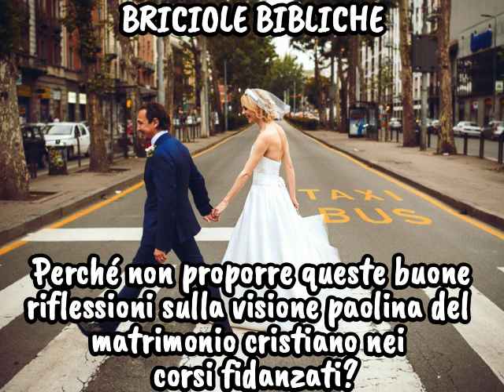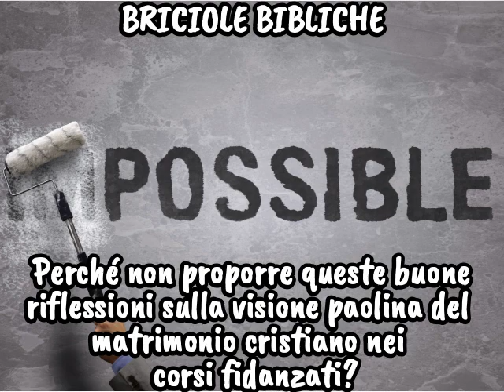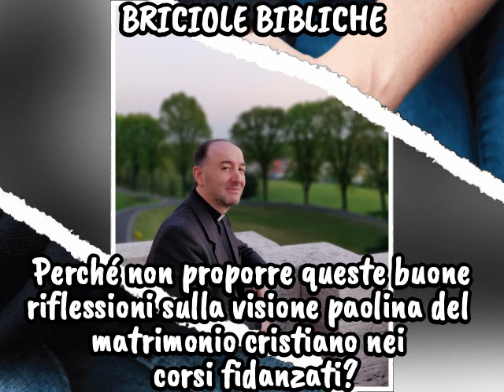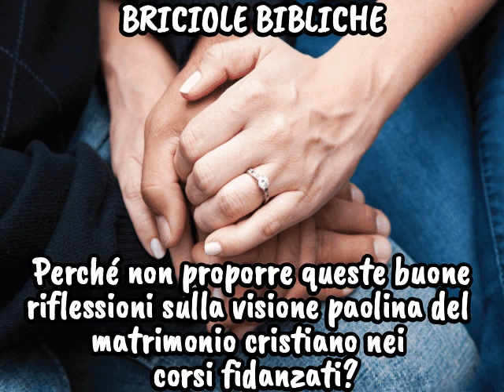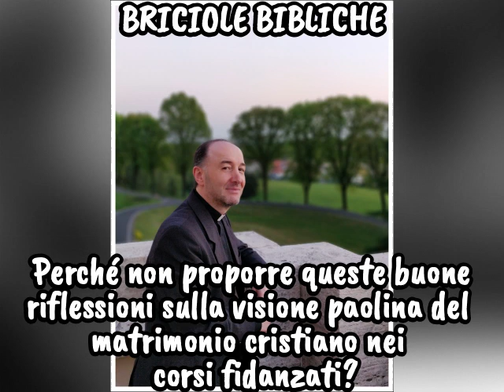BRICIOLA: perché non proporre queste riflessioni sul matrimonio cristiano nei corsi fidanzati?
Risposta di don Franco Manzi a una domanda,
rivoltagli dopo la conferenza del 11 marzo 2023
sul tema del matrimonio e della verginità nella Prima Lettera ai Corinzi (cap. 7):

Perché non proporre queste buone riflessioni sulla visione paolina del matrimonio cristiano nei corsi fidanzati?

Corso biblico decanale: «“Ho combattuto la buona battaglia… ho conservato la fede”
 (I parte)». Ciclo di sei conferenze, tenute alla domenica, ore 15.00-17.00, nella Chiesa della Parrocchia di San Martino a Carnago (VA).

Buon ascolto!